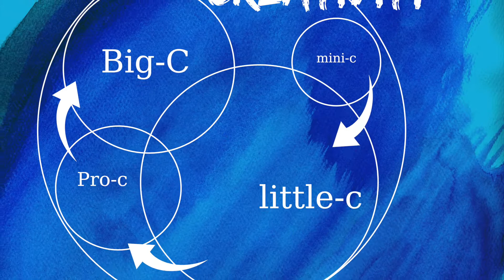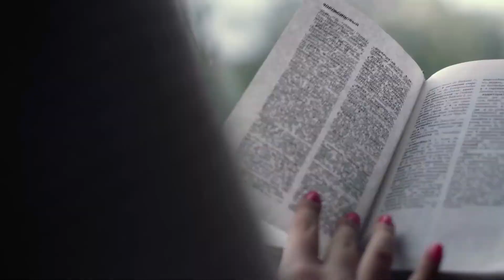Creativity trailer - 1080p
Enjoy the trailer for "Creativity", my independent documentary film about creativity!
I’ve been interviewing all manner of people about creativity; artists, photographers, musicians, filmmakers, educators, innovators, and psychologists (a plethora of PhDs). For more info on the interviewees, please visit my

The idea for this film woke me at 4:00am mid-July 2021, and I immediately began contacting creatives and psychologists to talk about creativity; what it is, where it comes from, and how it might help us in the future.